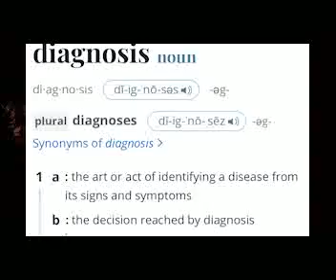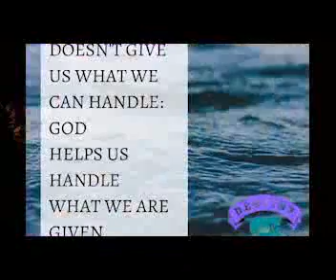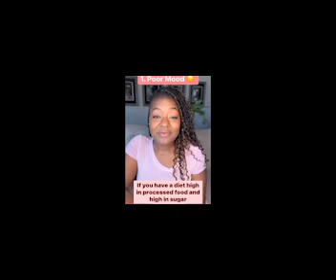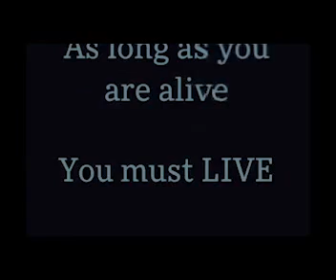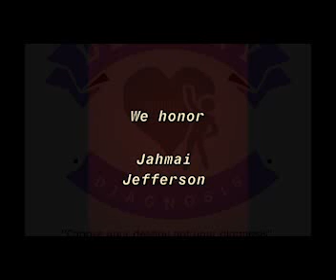Destiny Over Diagnosis 2023/